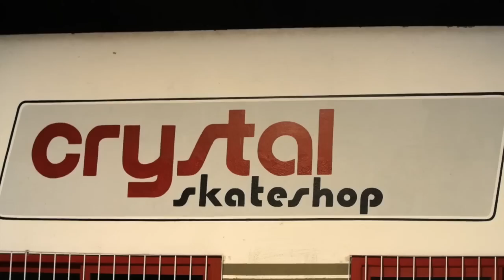Felipe Gustavo Skate Session at Trio Skatepark - Florianopolis, Brazil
Edited by: Pedro Dylon
Addional Clips: Igor Calixto